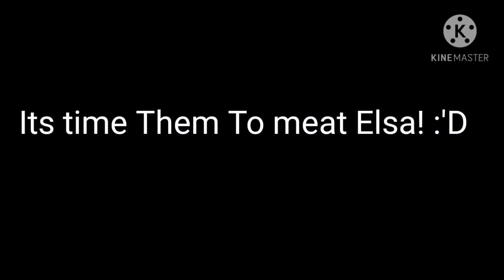rise Of The Guardian React's To Elsa // Part 3 // They met Elsa // got copyrighted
I got Copyrighted Please read my Comment.
you all Asking Why is there no Voice.
read My Comment.